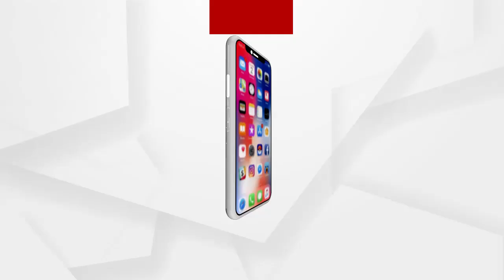ଅର୍ଗସର ପ୍ରଭାବରେ ସକ୍ଷମ ପରିବାର ତରଫରୁ ଦୃଷ୍ଟିହୀନ ପ୍ରକାଶଙ୍କୁ ହାରମୋନିୟମ ପ୍ରଦାନ କରାଯାଇଛି..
ମୟୁରଭଞ୍ଜ ଜିଲ୍ଲାର ଅଧିଷ୍ଠାତ୍ରୀ ଦେବୀ ମାଁ କିଚକେଶ୍ବରୀଙ୍କ ମନ୍ଦିର ସମୁଖରେ ଗରିବ ଆଦିବାସୀ ପରିବାରର ଶିକ୍ଷିତ ଯୁବକ ପ୍ରକାଶ ନାୟକ ସବୁଦିନ ଭଜନ ପରିବେଷଣ କରିଥାନ୍ତି,ଯାହାକି ଅର୍ଗସ ରେ ପରିବେଷଣ କରାଯାଇଥିଲା, ଅର୍ଗସର ପ୍ରଭାବରେ ସକ୍ଷମ ପରିବାର ତରଫରୁ ଆଜି ଦୃଷ୍ଟିହୀନ ପ୍ରକାଶଙ୍କୁ ଏକ ହାରମୋନିୟମ ପ୍ରଦାନ କରାଯାଇଛି..